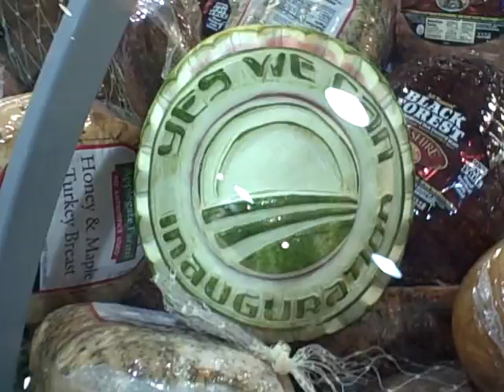Inauguration Day 1c